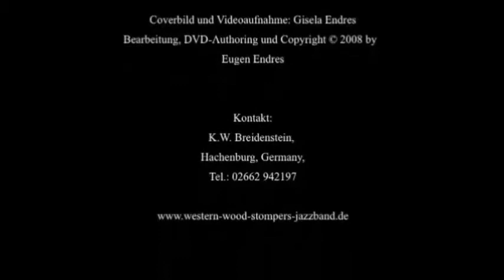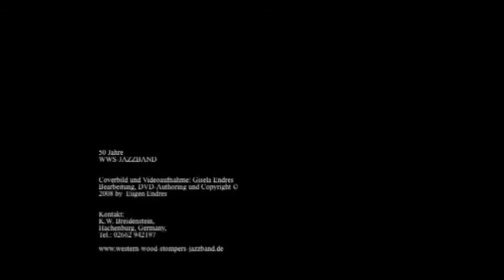WESTERN WOOD STOMPERS; Buddy Bolden Blues.mp4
WESTERN WOOD STOMPERS
I Thought I Heard Buddy Bolden Say.mp4
Höhr-Grenzhausen 2008, 50 Jahre WWS

Peter Latsch, cl, ts
K.W. Breidenstein, co, ld
Günter Prätzel, tb
Matthias Ludewig, p
Eugen Endres, bj
Hans Ludwig, b
Manfred Geishecker, dr